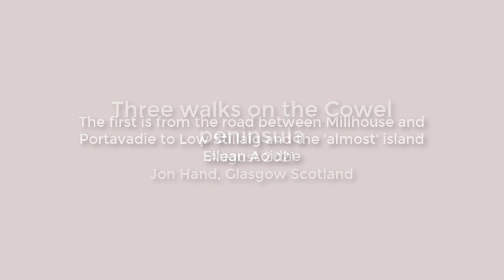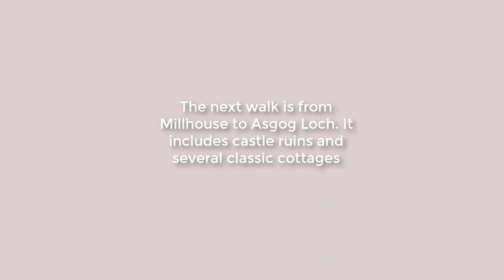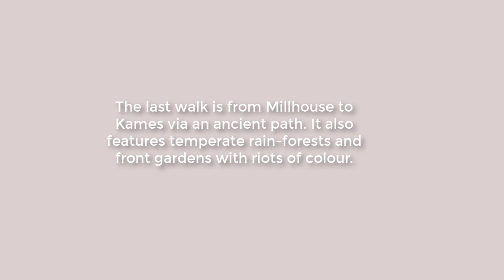Three Cowal walks - August 2021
We did several cycle - walks in the Cowal Peniusula in August 2021. This video includes an exploration of Asgog Bay, the mirror-smith Asgog loch with castle ruin and a very wet walk between Millhouse and Kames via a temperate rain-forest path.
Along the way we saw both tundra-like moss, artistic rock pools, burrowed through a more-than-head-high forest of bracken and marvelled at the colourful gardens in the villages.